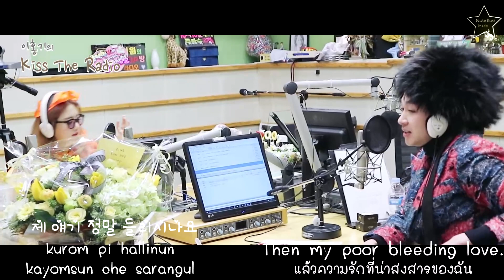lee hong ki confession eng sub แปลไทย